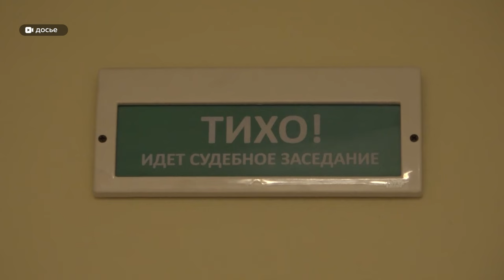В Центральном районном суде Барнаула начали рассматривать дело Антона Шеломенцева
Суд Центрального района начал рассматривать дело бывшего вице-мэра Барнаула Антона Шеломенцева по существу.  Напомним, чиновника подозревают в получении нескольких взяток и легализации "грязных" денег. Подробнее о позиции обвинения смотрите в сюжете.